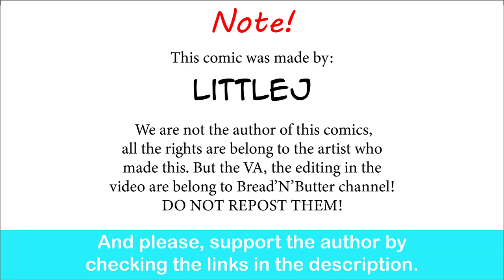Lili&Roy's Backstory: Don't Say That! | LittleJ comic dub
Discover the heartbreaking backstory of Lili&Roy in this emotional comic dub. Learn more about the characters and the journey they've been on.